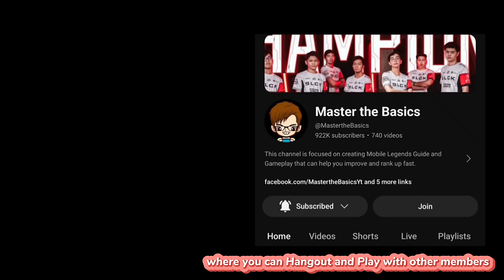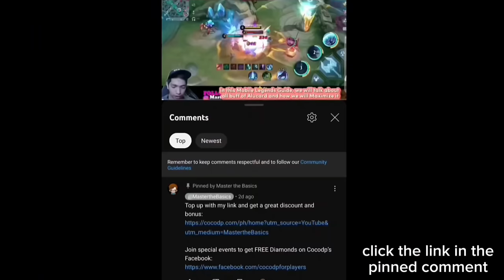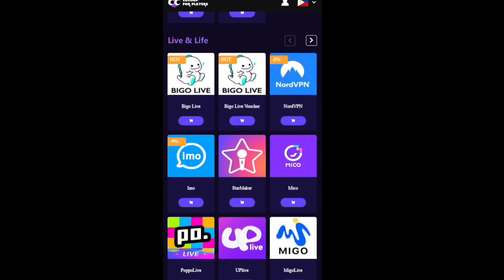The Secret to make New Hero Cici a Monster | Cici Gameplay | MLBB mo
This Master The Basics Mobile Legends Guide is about the New Hero Cici. I will also discuss everything you need to know about Cici.

This Cici Gameplay includes:

Cici Best Item Build
Cici Skills
Cici Tips and Tricks
Cici Emblem
Cici Gameplay
Cici Rotation
Cici Spell
Cici  Counter
Cici Combo
Cici Highlights

Master the Basics Fighter
Master the Basics Cici